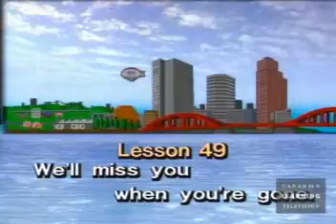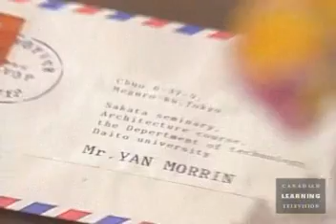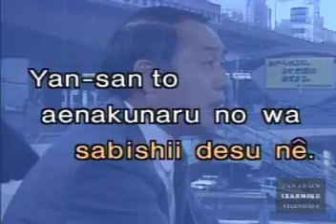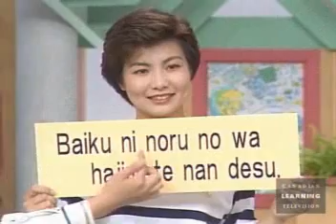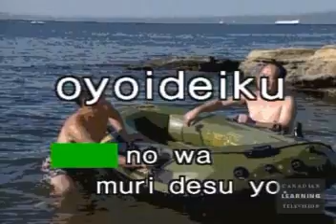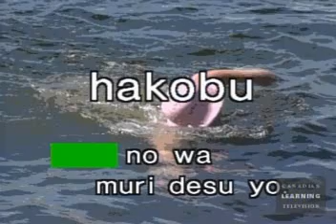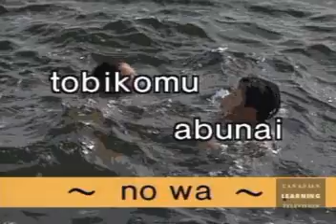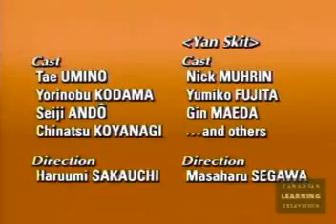Japanese Basic II - 49 - We'll Miss You When You'Re Gone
We presented basic Japanese words to help you to start learning Japanese.
We carefully selected important vocabulary such as nouns, adjectives, verbs and numbers which are required to speak Japanese in various situations.
We also introduced basic Japanese sentence structures for your first step in learning Japanese language.